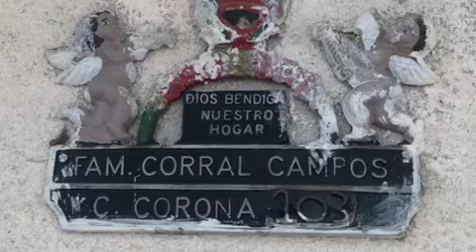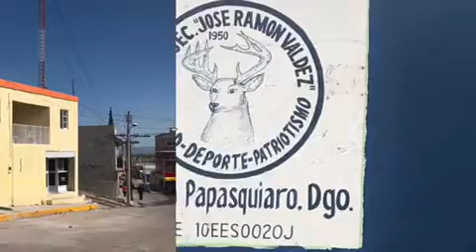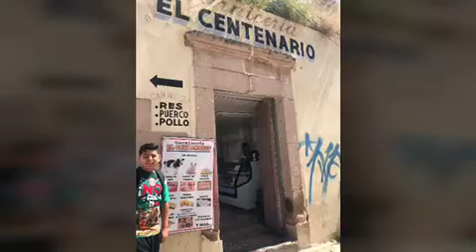Santiago Papasquiaro, Durango Mexico